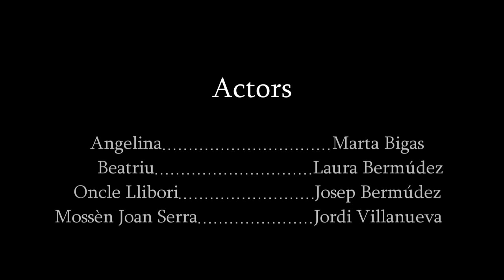Laura a la ciutat dels sants - Llarg